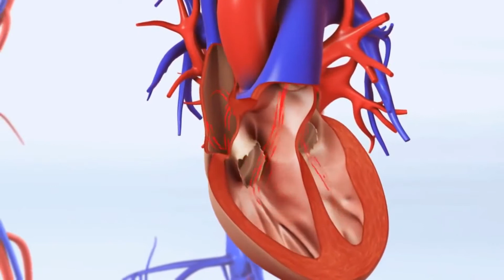Was ist Gefäßdoppler